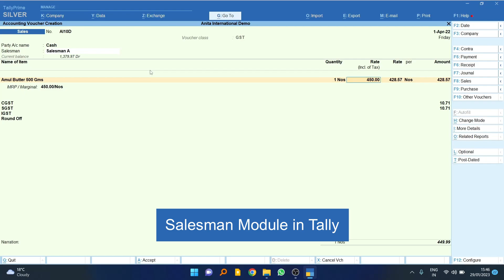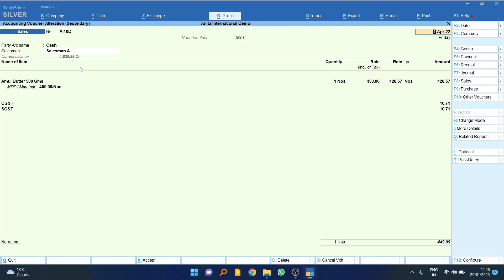Salesman Module in Tally Prime | Tally Add-On | Broker Commission Module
Use Salesman Module Add-On to collect respective salesman data in Tally. The same module can be used for brokerage calculation on %age or value wise basis. Under reports, six different reports are available. One can get to know about Total sales done by each salesman and various other parameters.

Make payment via Google Pay on ascent.tally-1@okhdfcbank now to get Salesman Module and Free Auto Back-up Add-on NOW ! Call Us/WhatsApp @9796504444